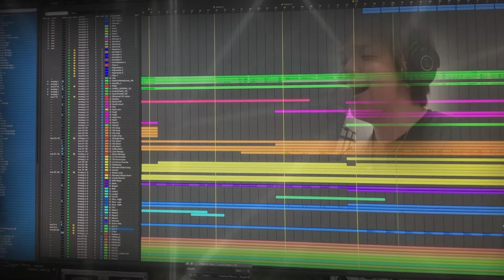SCARS Epic Cover Version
SCARS
Epic Cover Version
Original Performed by X-Japan

Vocals Hiroki Sakurada
Piano & Keyboard &  Arranger  Mizuho Yamamoto

Choir
Kaho Shimokawa
Megumi Irei
Kyohei Kaneko
Hiroki Sakurada

Mixing & Mastering Engineer Kazuo Kuwabara

Video Editor Akari Uehata